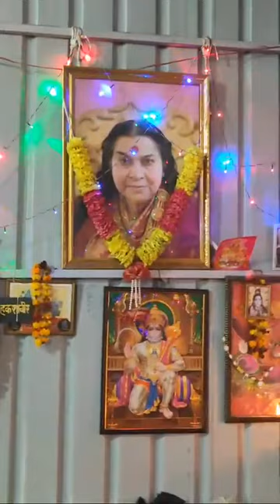MANU BHAIYA JI SHANI DHAM